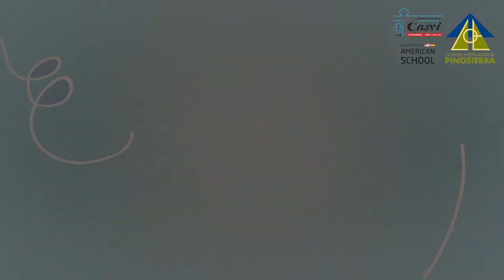Jornada de Puertas Abiertas Casvi Tres Cantos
¿Un colegio Americano para sus hijos? YES! Jornada de Puertas Abiertas en Casvi International American School 20 de enero de 2018. ¡Ven a conocernos!